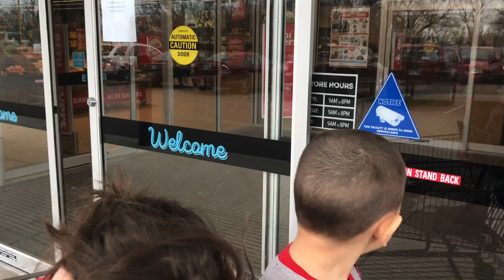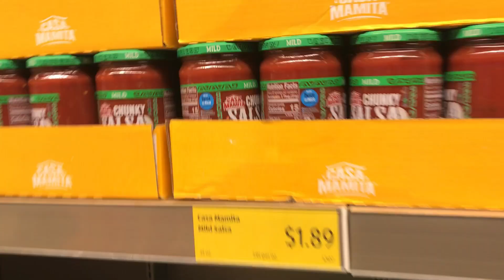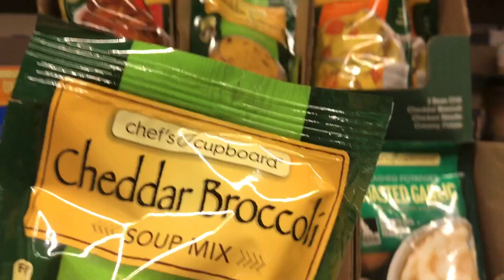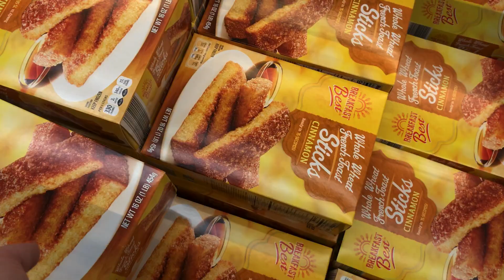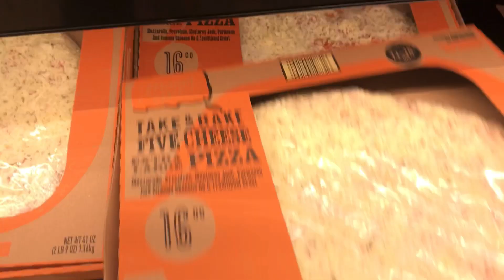Grocery Shopping at Aldi with 3 small children 🛍 🛒 🍎